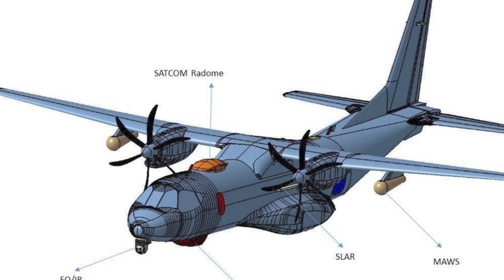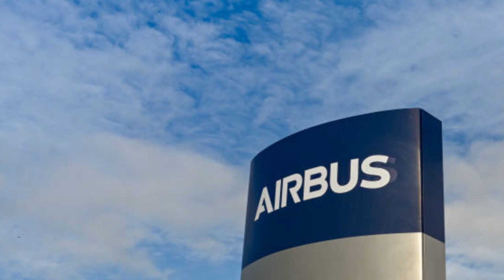FORÇA AÉREA ANGOLANA JÁ RECEBEU O PRIMEIRO DE TRÊS C-295 ENCOMENDADOS À AIRBUS E FALTAM 2